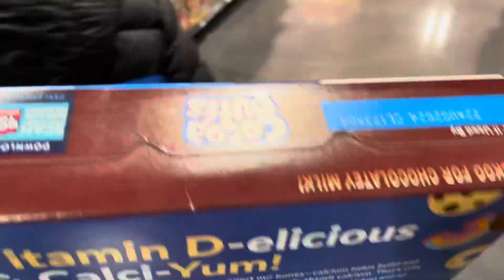CHEX AGAIN?? What @GeneralMills cereal did Truman pick?? 🥣🤷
Truman almost picked the old fave chex but ended up picking a @GeneralMills cookiecrisp cerealbox autism autismawareness 11-10-23 @HarmonsGroceryStores

Cookie Crisp Cereal